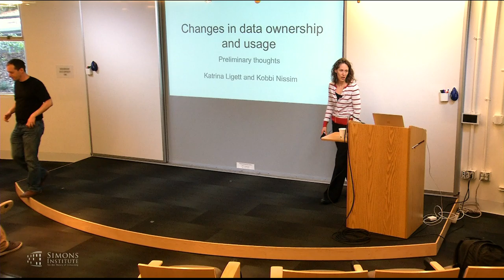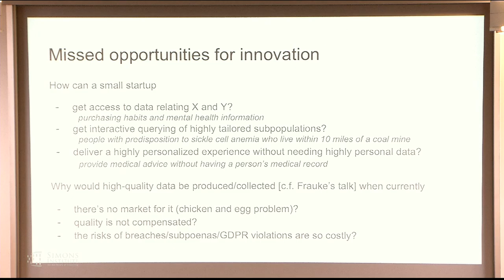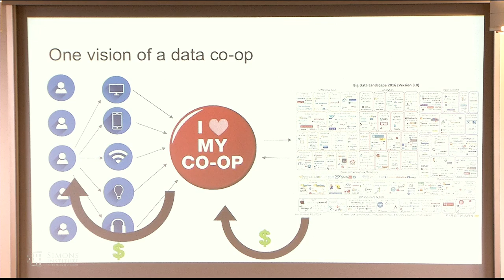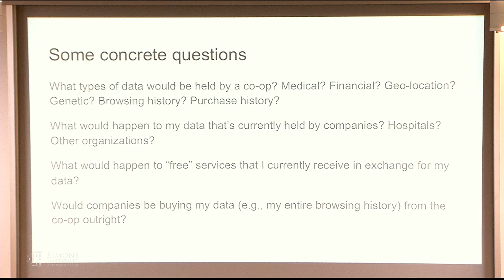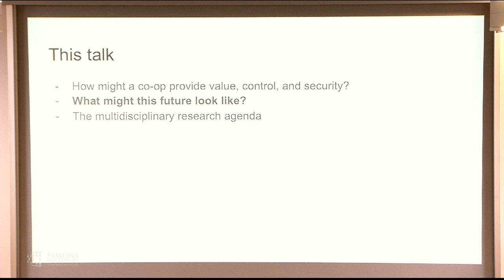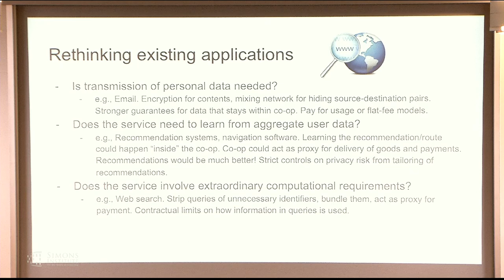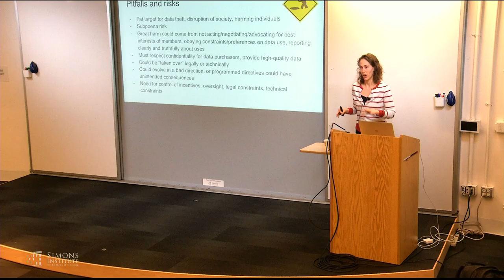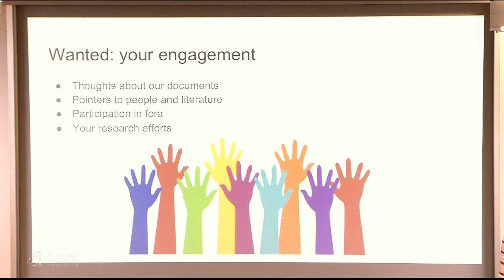Markets and Incentives for Transacting on (Personal) Information, Part I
Katrina Ligett (Hebrew University)
Data Privacy: Foundations and Applications Boot Camp